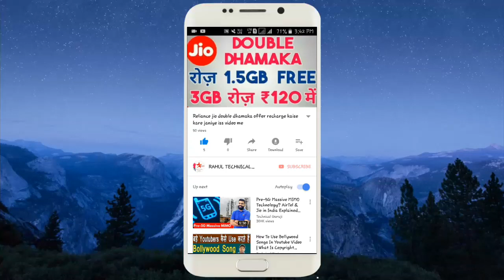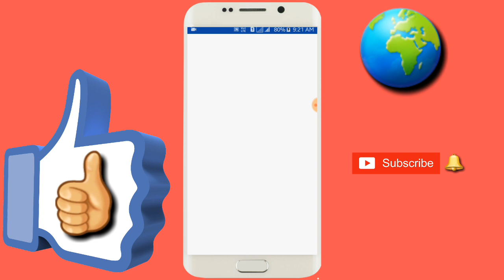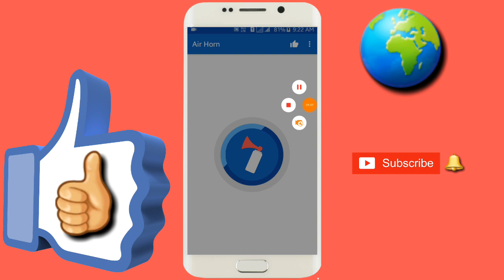An infinite Air Horn in your pocket sound sround new application 2020 and best application 2020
Namaskaar Dosto iss video me maine aapse kuch interesting sounds srounds ke baare me Baat Share ki hai jaise car truck sound latest application 2018

Get everyone's attention cheer at sports games prank your friends or wake up your family with the best air horn on the market for your Android device Download it for free

INFINITE  PLAYBACK
Play the air horn for an infinite period of time push the button and the sound will keep playing for as long as you want

LOUDER THAN EVER
The decibels are boosted up to make the air horn sound louder if that is not enough you can connect it to a stereo system via Bluetooth or cable

SUPPORT FOR TABLETS
The layout has been individually optimized for the majority of screen sizes and resolutions of the most popular devices  including tablets of all sizes